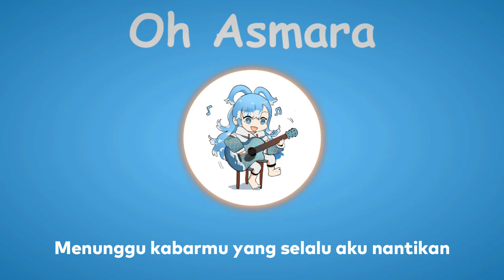Kobo Kanaeru - Oh Asmara (with Lyrics)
Vocal + Instrument by Kobo
Lyrics by Viewer
Edited by vtuberchan (Me)

Talent : @KoboKanaeru

Lyrics :
Sore ini kupandangi langit sambil menyeruput kopi
Jingga indah dimatamu, aku memujanya
Melangkahi waktu dikala rindu
Ku disini duduk dalam kesepian
Malam yang panjang akan datang

Oh asmara
Ku nanti hadirmu
Senja ini

Oh asmara
Menatap rindu di atas jembatan melihat suasana kota
Menunggu kabarmu yang selalu aku nantikan

Langit nan merah merona
Angin semilir bak sedang menari
Dikala mendung dengan dirundung rindu

S'lamanya
oh oh oh asmara
ah ah ah ahh~